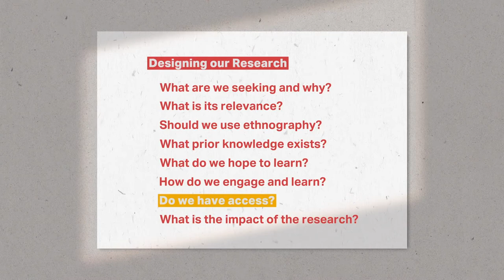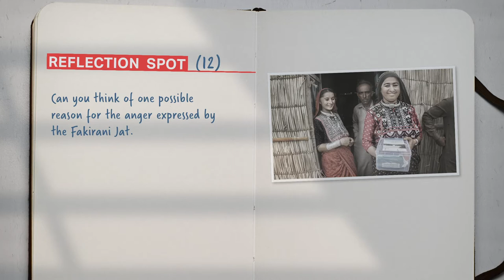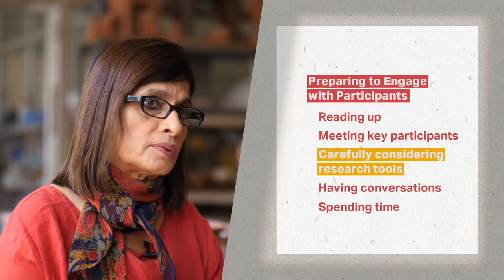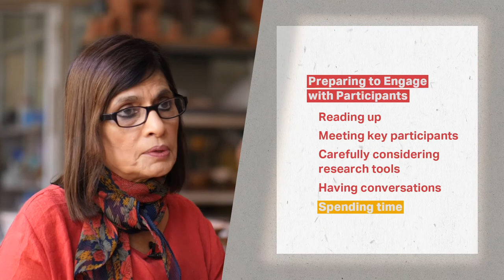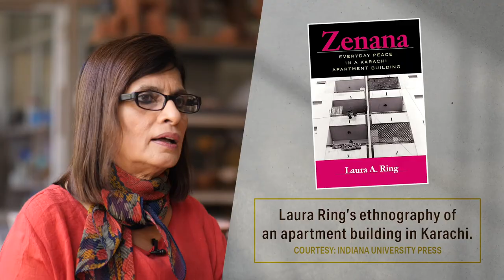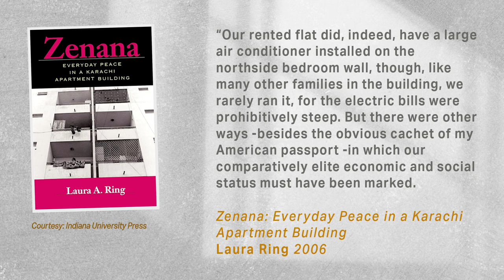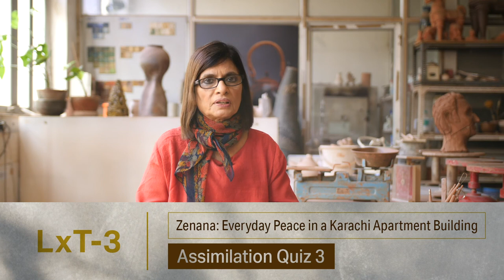Week 3: Lecture 9. Case Studies: Access & Impact